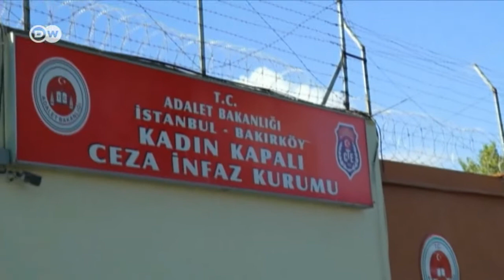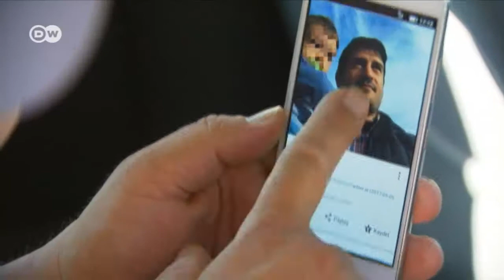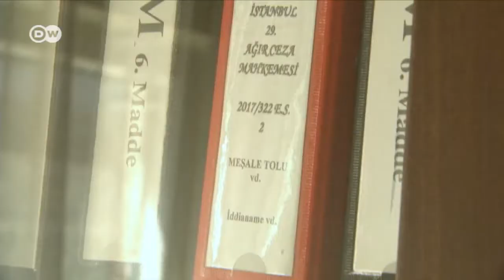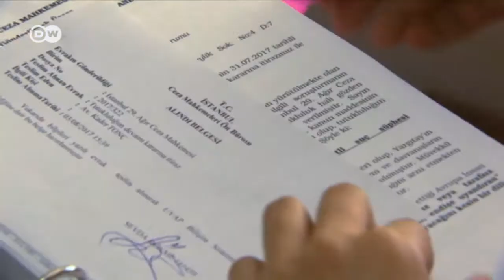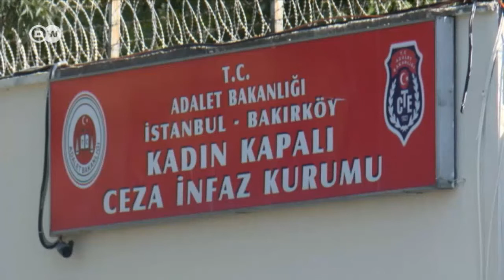Turkey: the case of Mesale Tolu | DW English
Mesale Tolu is one of ten Germans in prison in Turkey for political reasons. Turkish authorities say the journalist is a member of a terrorist group and has spread propaganda. She could face up to 15 years in jail.